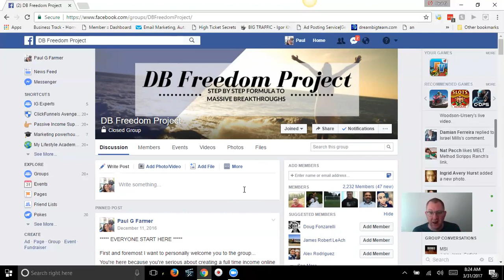How To Make More Money In Your Online Business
In this video I share 2 ways how to make more money in your online business.

What I share with you might seem very simple in nature and it actually is very simple when it comes to how to make more money in your online business but many people mess this up bad.

You see its actually very simple to start making very good money online and you don't need a bunch of fancy websites, capture pages, software or any of that stuff. In fact you can start making very good money without even doing paid marketing.

How you ask?

Watch this video and share with you exactly what you could be doing right now to be making a full time income in months not years.

To learn how to create a full time income from home in months not years go

I believe in teaching you what you need to do to create and income online even if you don't have a marketing budget or very limited marketing budget. I put together a 22 video training that teaches you EXACTLY what you can start doing today to start getting new people to join your business daily and I am giving you free access to it.

Join our PRIVATE COACHING GROUP and get access to STEP BY STEP TRAINING and SUPPORT

Skype: futrrocker